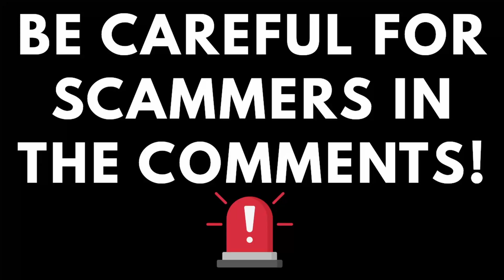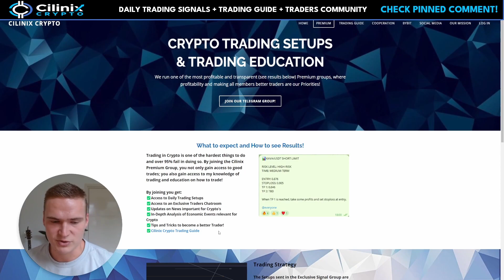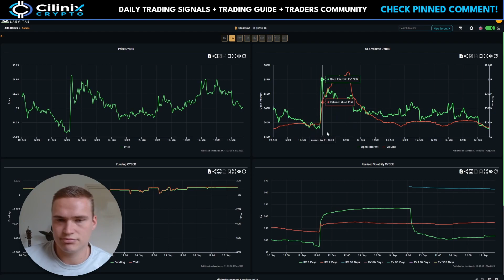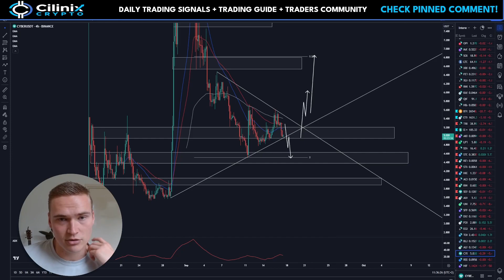CAN CYBER RALLY?🔥 | CYBERCONNECT (CYBER) PRICE PREDICTION & NEWS 2023!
CYBERCONNECT CYBER PRICE PREDICTION 2023

Social links!